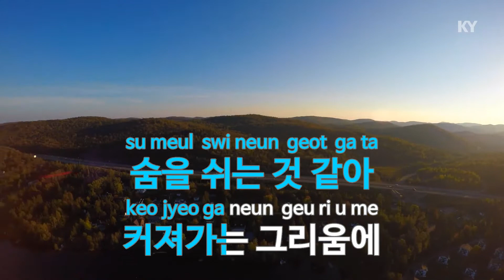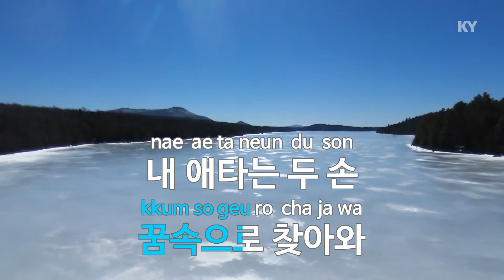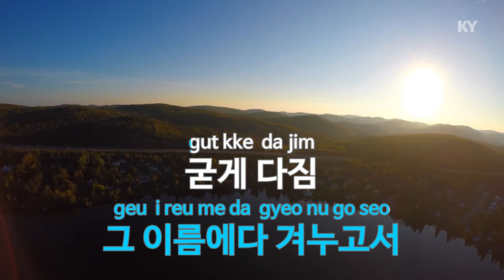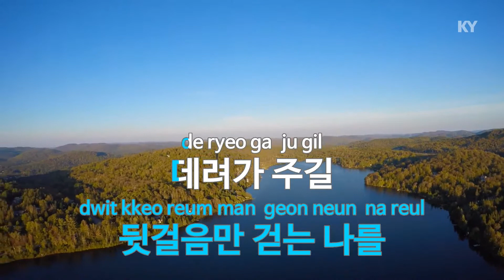뒷걸음(드라마'마왕') - 부가킹즈 (A Backward step - Buga Kingz) (KY.45895) / KY Karaoke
★ 곡 정보 ★
번호 : 45895
제목 : 뒷걸음(드라마'마왕')
가수 : 부가킹즈
작사 : 조사라,간디
작곡 : 허재혁

Copyrightⓒkeumyoung